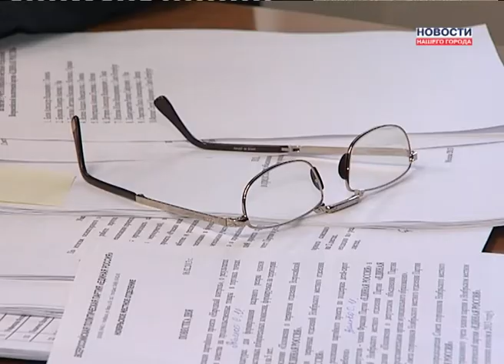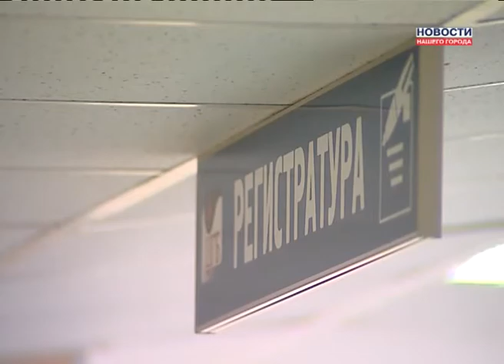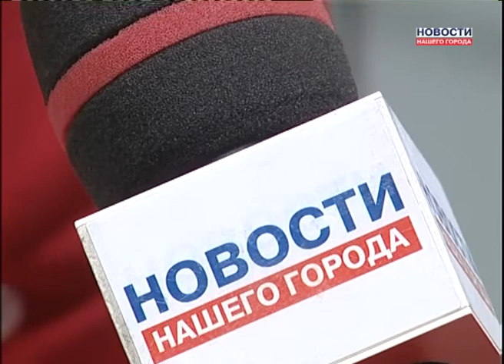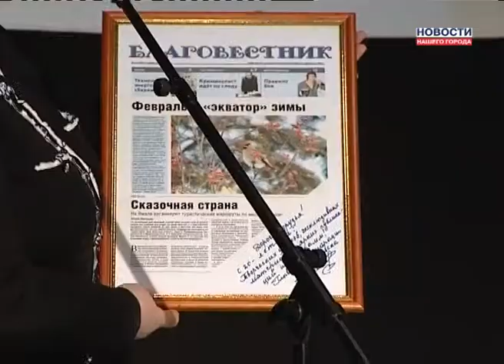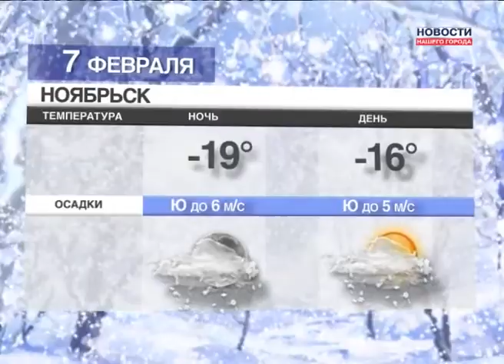Новости Нашего Города 06.02.2013